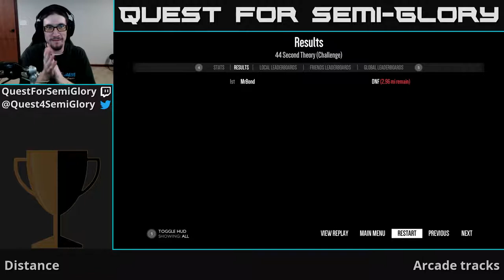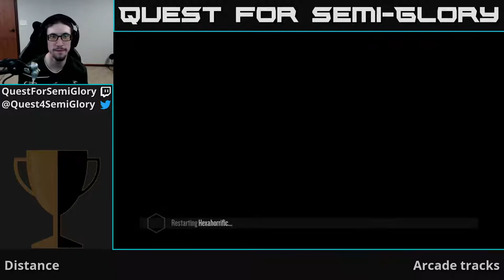Quest for Semi-Glory - Distance, Session 3